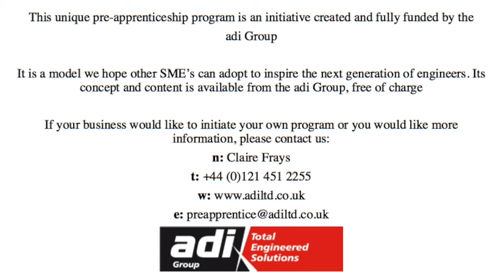adi Group Pre-Apprenticeship Programme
Students at a Bromsgrove secondary school are getting ready to swap the classroom for real world experience, with the launch of an employer-backed scheme designed to revolutionise the future of engineering in the UK.

North Bromsgrove High School in partnership with the Birmingham-based multi-disciplinary engineering solutions company, adi Group, has unveiled a pre-apprenticeship qualification for 14-16 year olds which will take in its first contingent of twelve students in September 2016.

Aimed at those students who are potentially looking toward a hands-on engineering career, the pre-apprenticeship qualification will offer practical experience and employability skills. Occupying 10 per cent of their overall GCSE curriculum time, the students will spend half a day per week in a live workshop at adi’s headquarters in Kings Norton.

The pre-apprenticeship is the first of its kind in the UK, and will help to close the skills gap by introducing and inspiring young people to the exciting opportunities offered by the engineering sector.

The adi Group first forged ties with the school through the Business in the Community (BITC) ‘Business Class’ programme which helps to create mutually beneficial school-business partnerships. Business Class is a flagship programme for BITC, with its overall vision being to ‘help prevent social background predicting a young person’s success at school and beyond’.

Over the last three years, adi has supported North Bromsgrove students in exploring their options and promoting engineering as an exciting and rewarding career path. The partnership has also been recognised as a primary example of best practice by the CBI West Midlands.